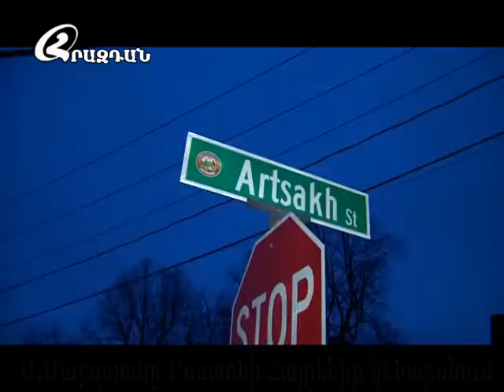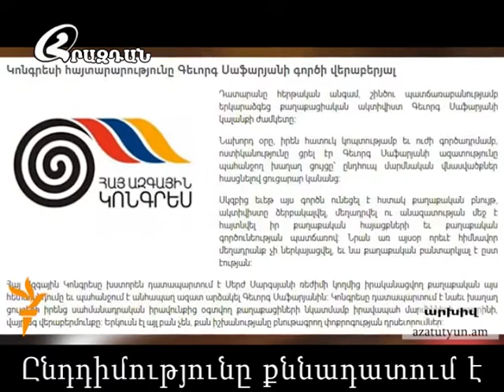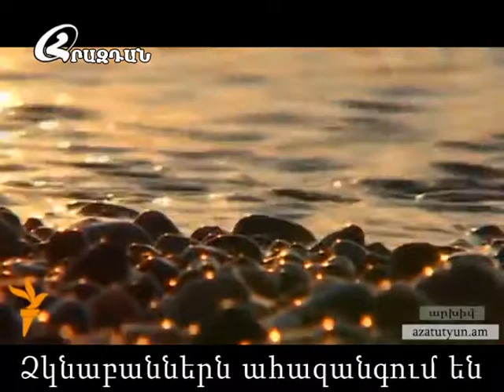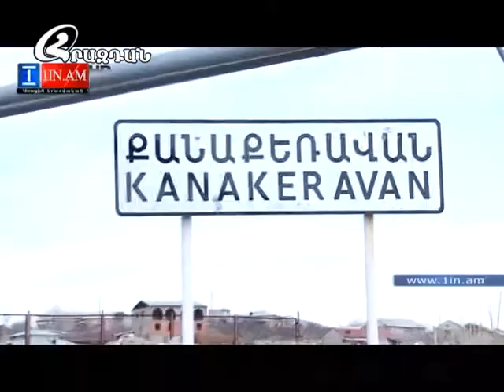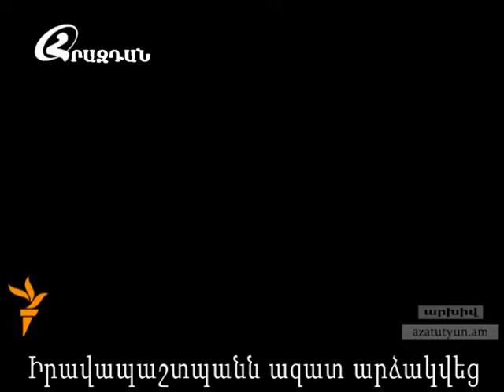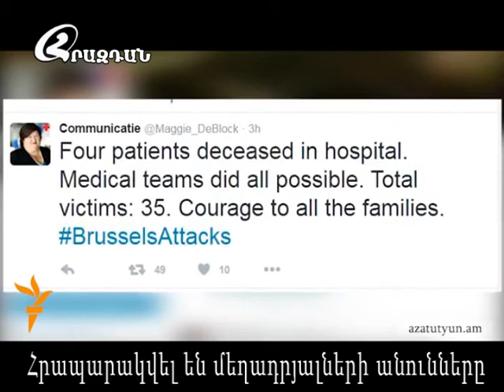hrazdantv Լուրեր 29 03 2016